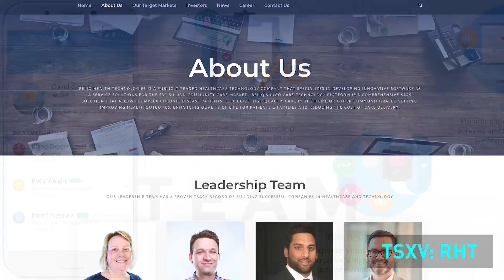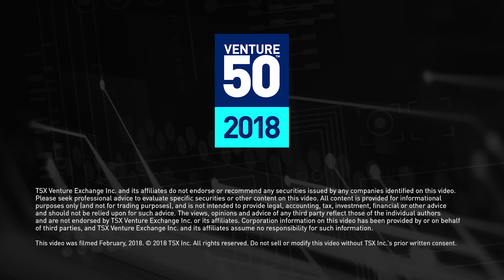Reliq Health Technologies Inc. - 2018 Venture 50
Reliq Health Technologies Inc. (TSXV: RHT) is one of this year’s Venture 50 companies — the company’s virtual care platform uses a high tech, low touch approach to provide high quality healthcare in the community setting, while reducing the cost of care delivery.

[Insert video here]

Reliq Health Technologies is a rapidly growing technology company focused on developing innovative remote patient monitoring, care collaboration, and telemedicine solutions for community-based healthcare.

The 2018 Venture 50 is a ranking of top performers on the TSX Venture Exchange over the last year. The ranking is comprised of 10 companies from each of the five industry sectors, and they were selected based on three equally weighted criteria: market capitalization growth, share price appreciation and trading volume.

For the full 2018 Venture 50 ranking, methodology and profile videos of companies included in the ranking,